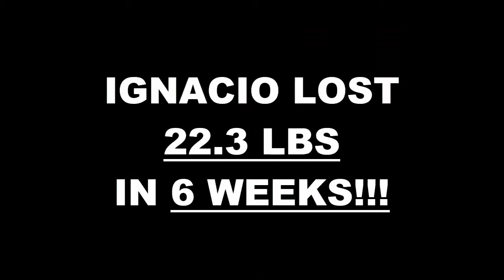Fontana 6 Week Challenge Results - Ignacio Deniz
We will now check the result of Ignacio's 6 week weight loss challenge!